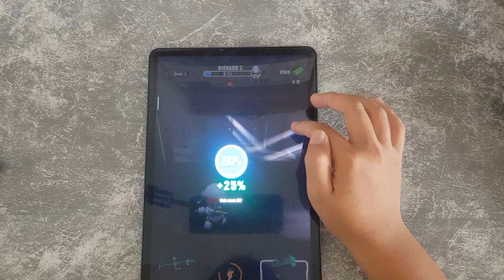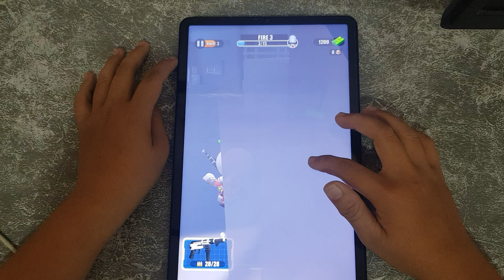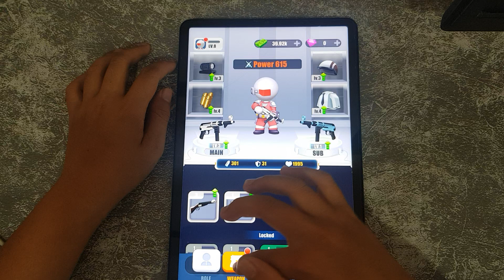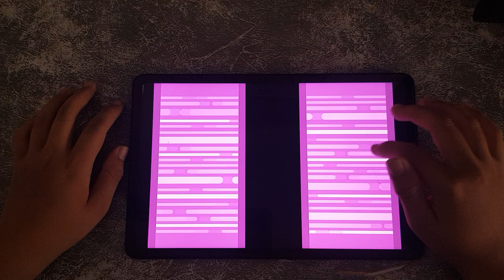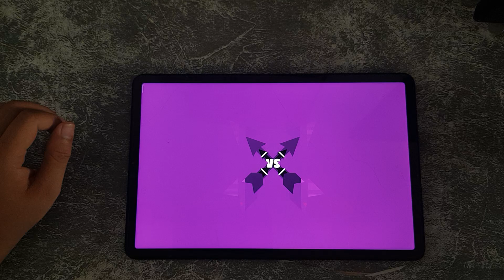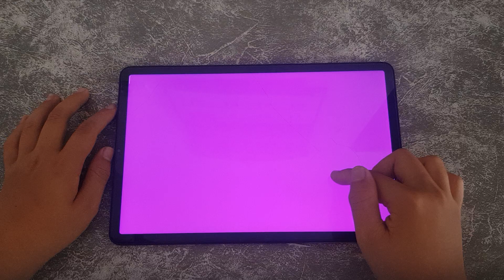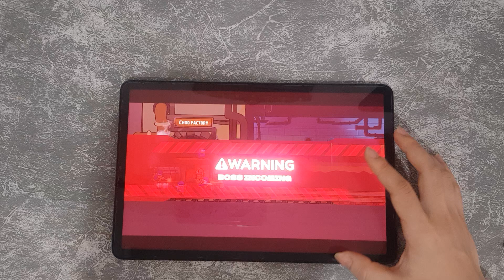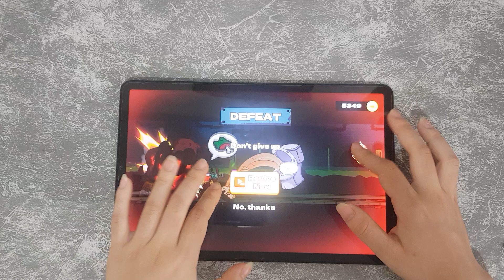Jail Breaker,Draw Ancient,Bowmaster,Garten Of Banban Puzzle,Skibidi Tolit,Spider-Man,Minecraft